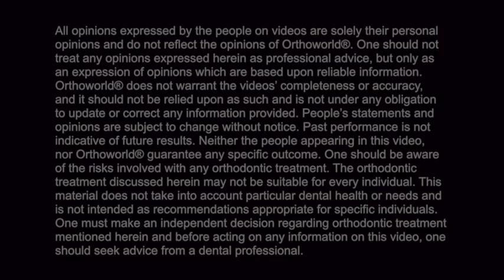Dr. Andrew Nixon talks about Fastbraces® Technology